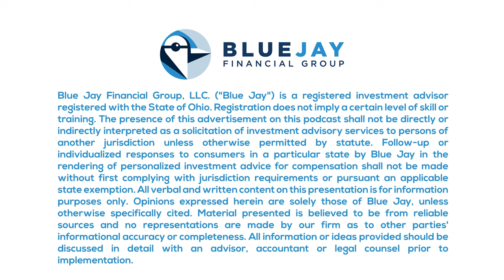Episode 103: Retire Creatively: Small Business Edition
The Drink: E.H. Taylor Small Batch
The Topic: Retiring With Business Equity
We had such a great response from our recent “Retire Creatively” episode that we had to do a small business edition. Small Business, Small Batch is back baby! On this week’s episode we will explore some creative ways to use your small business as a retirement asset.